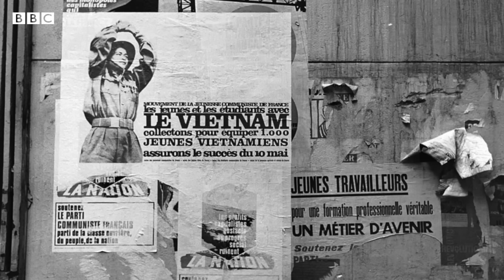50 năm Hiệp định Hòa bình Paris: lời kể của một người phiên dịch cho phái đoàn VNDCCH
Ông Nguyễn Ngọc Giao, giảng viên đại học ngành toán đã nghỉ hưu, từng làm phiên dịch từ tiếng Pháp sang tiếng Việt cho phái đoàn Việt Nam Dân chủ Cộng hoà trong quá trình đàm phán và ký kết Hiệp định Hoà bình Paris từ 1968 đến 1973.

Nhân kỷ niệm 50 năm ngày ký kết hiệp định này, ông Nguyễn Ngọc Giao kể với BBC News Tiếng Việt cơ duyên khiến ông, một Việt Kiều người Bắc di cư, lại trở thành phiên dịch cho phái đoàn VNDCCH, những kỷ niệm đáng nhớ về ông Xuân Thuỷ, Lê Đức Thọ và các đồng nghiệp làm phiên dịch cho các phái đoàn khác.